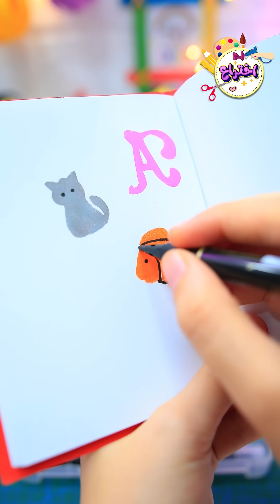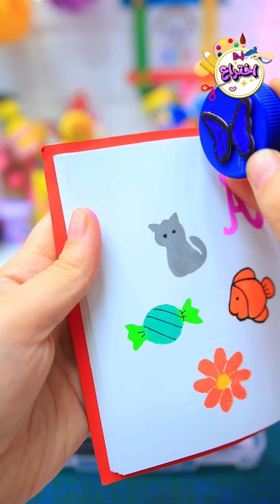عملت اختام شكلها يجنن وسهله جدا 😍❤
لو طبقتوا الفكرة اللي عملناها النهارده ،ابعتوهالى على انستجرام او فيس بوك
علشان اقدر اشوف تطبيقاتكم الحلوة  😉💕